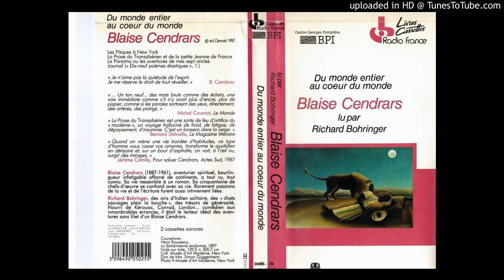Cendrars lu par Bohringer : Les Pâques à New-York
Livre-cassette jamais réédité, à ce que je sache.